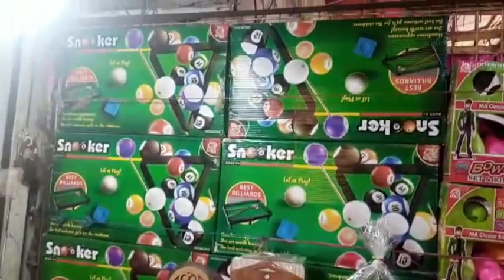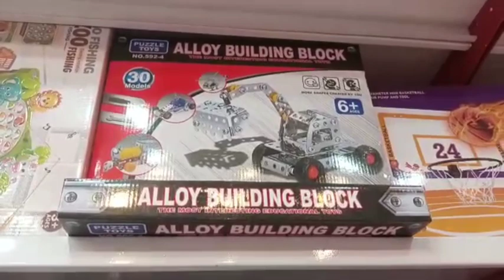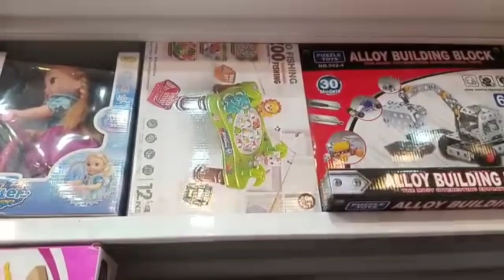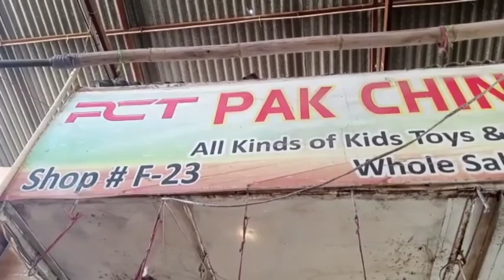Best Toys Wholesale Market in Karachi Cheapest toy Store Best toys Gift ideas Karachi in Life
Amman Shaikh .0335-7001199
shop details
shop No # F -23 kmc  super market Liaquatabad Karachi.

ضروری انتباہ
ہماری وڈیو دیکھنے کے بعد اپنی خود کی ذمہ داری پر لین دین کریں ہم یا ہمارا چینل کسی بھی قسم کی لین دین میں زمہ دار نہیں ہے
شکریہ

@karachi in Life

karachiinlife @karachiinlife Karachi in Life

thanks 👍